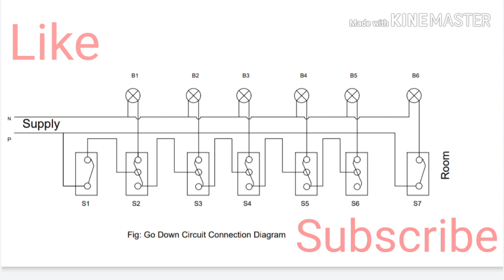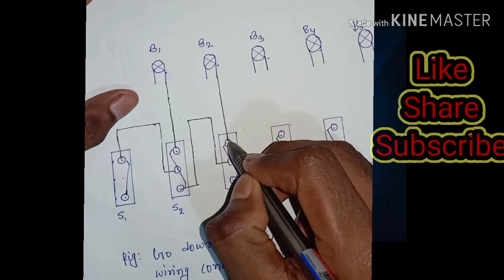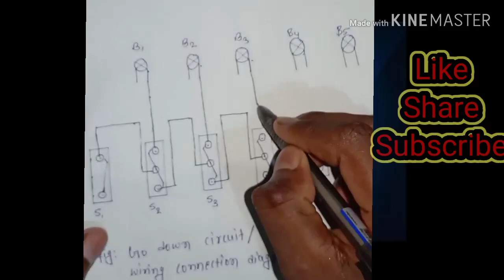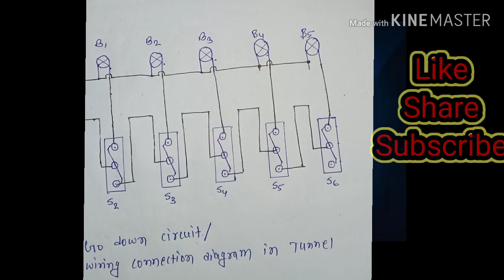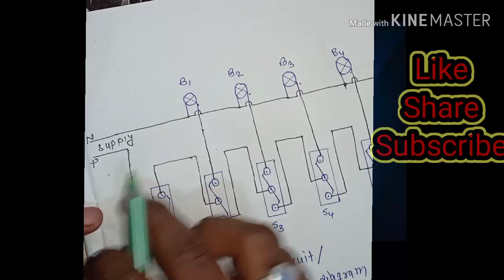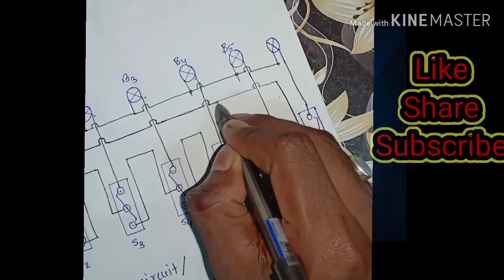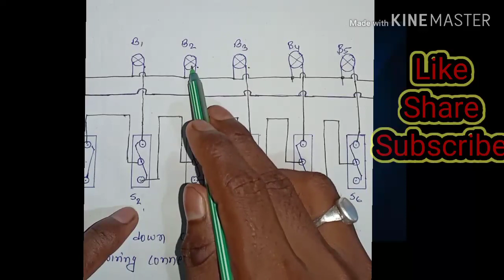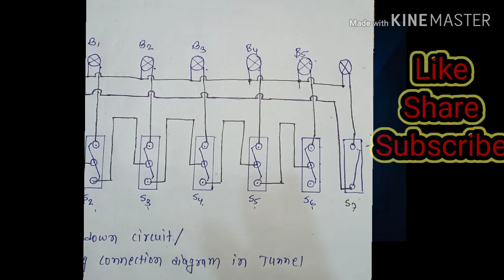Go Down Circuit or Wiring connection diagram in Tunnel in nepali by SKS Technical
One way switch,Two way switch , bulb,wire,holder,switch plate,holder plate etc
Go Down Circuit or Wiring connection diagram in Tunnel
GODOWN WIRING CONNECTION IN NEPALI
Godown wiring
Godown wiring circuit
wiring of passage
wiring in tunnel
wiring diagram of godown
wiring connection diagram of tunnel
go down circuit innepali
godam ko wiring diagram
गोदाम को wiring